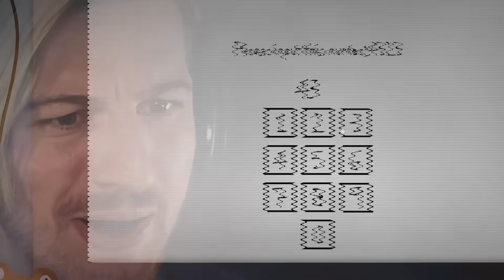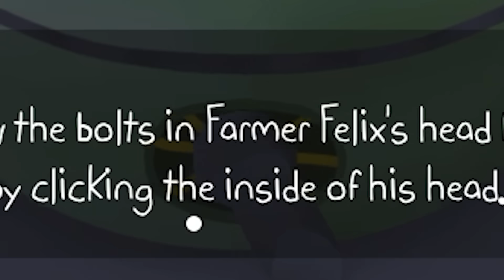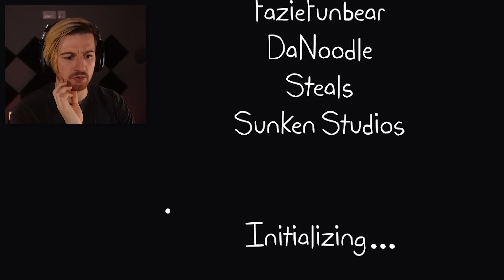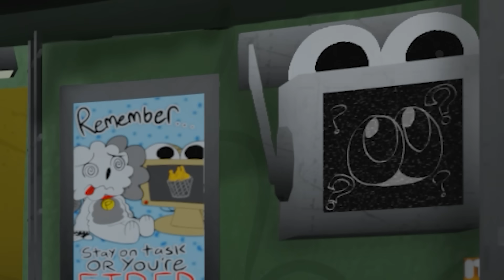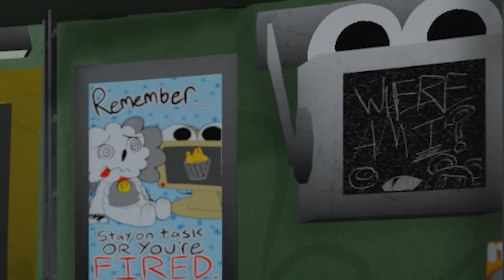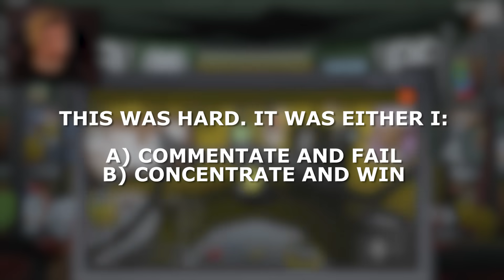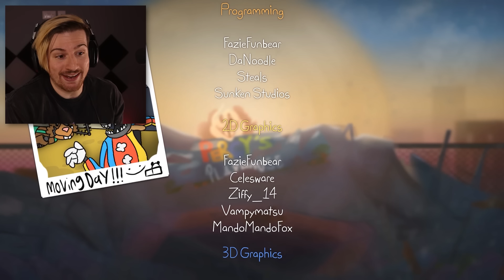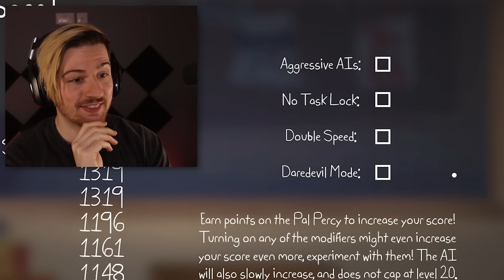AMAZING FNAF-LIKE GAME! | Playtime With PERCY (FULL GAME)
Welcome to Playtime with PERCY. a FNAF inspired game where we have to return to an old establishment and complete come tasks for our boss for some cash. However, something is wrong at this place..